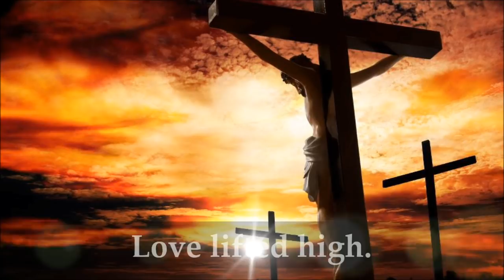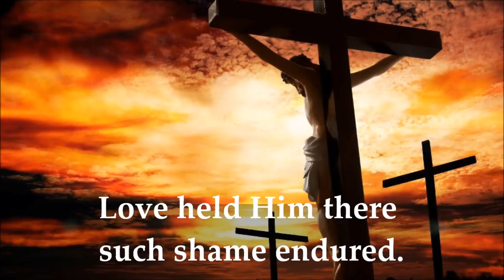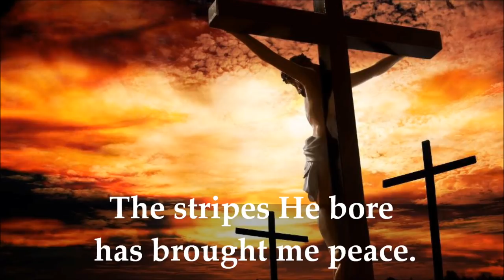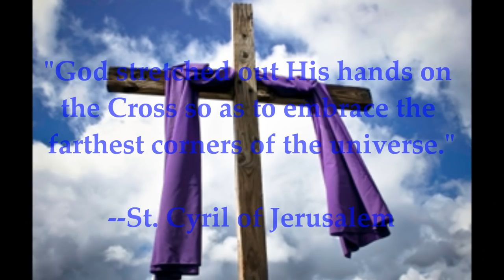O MIGHTY CROSS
To live is to suffer. To survive is to find meaning in suffering.